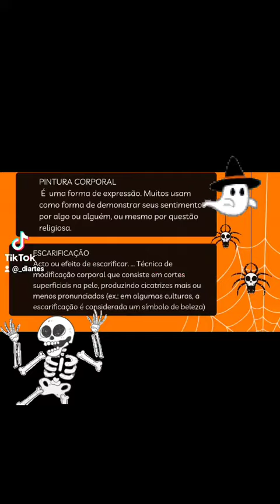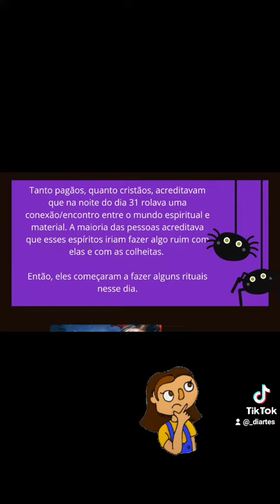Halloween /Arte e cultura